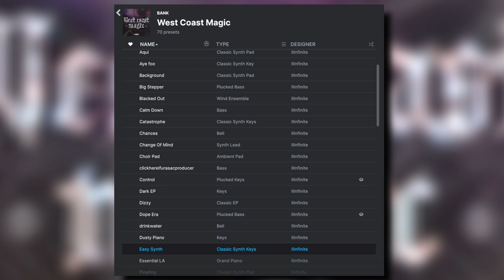(Free) West Coast Analog Lab Bank (Analog Lab V) "West Coast Magic"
Time stamps:
0:00 Intro